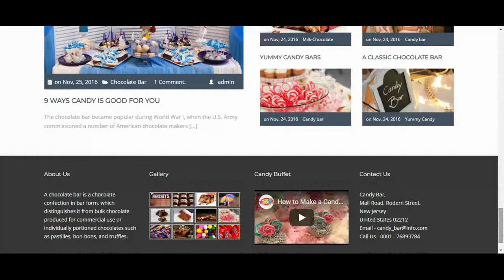Chocolate Candy Shop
For Chocolate Manufacturing Companies, Chocolatiers, Candy Bar Production Houses, Toffee Making Industries, Confectionery Stores, Chocolate Sellers.
Please Note we are not selling only themes we are developing your website. Content and images from the client. If any specific image you want to display on website or we can give it with extra cost.
We are providing hosting with 99% uptime and 256 RAM at an affordable price.
We give a free* android app.